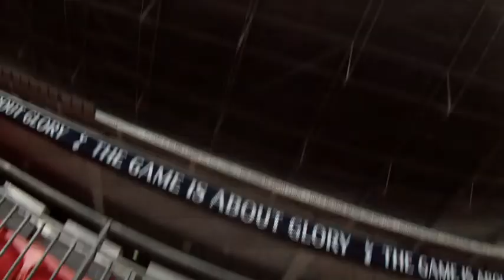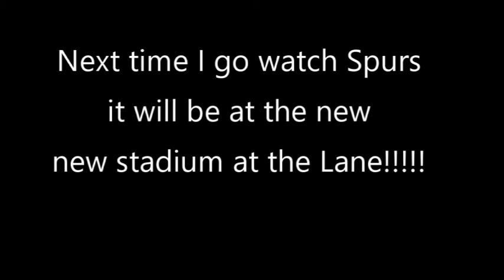What the future holds for luisi21!!!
Today find out what is coming soon on the channel! I talk about some new vlog ideas and what the future holds for luisi21. I go to Wembley to watch spurs v Newcastle which is a must win to secure third in the prem.
KEEP killing it every SINGLE day! Make a difference to world by creating something and sharing it because a life not shared is a life not lived. Take it easy fam PEACE!